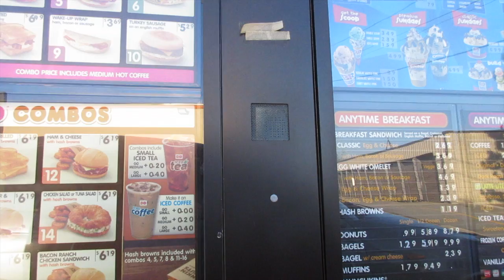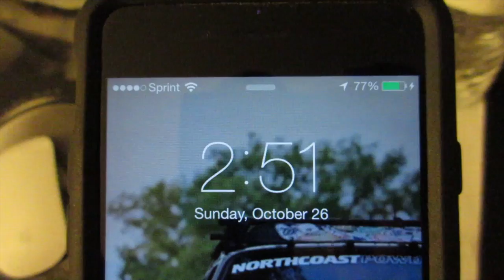Autovlog - New Civic Project!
Charlene gets a new civic that we have to rip apart and get it all correct! also more of my face :)

Sometimes its funny, sometimes its serious, and sometimes its crazy. Everyday is differant and thats why i record it!

Social me: @JonDrago
Or JonDrago.com to see my Photography work